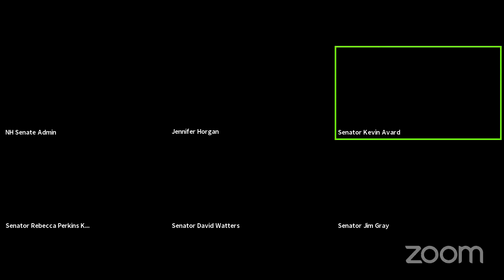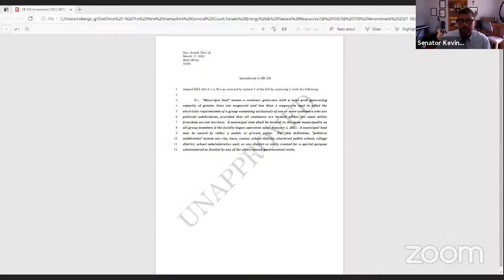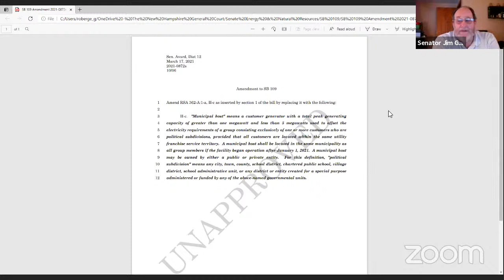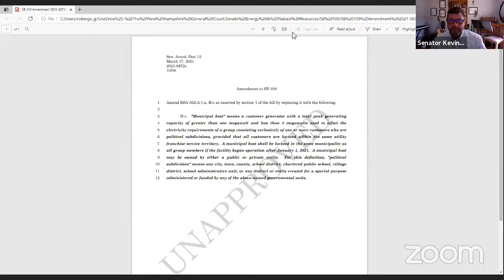Senate Energy and Natural Resources Committee